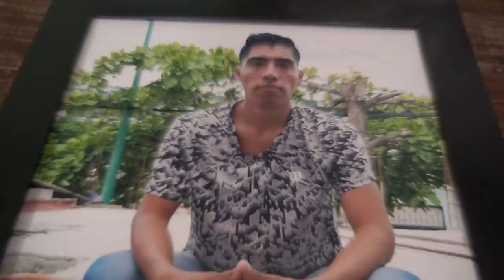🙏UN ALTAR PARA CONEJO VIEJO🐰